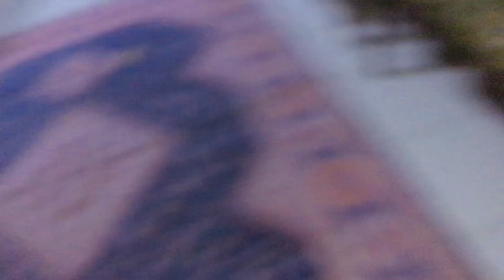5th Ramadan Mubarak ||Momos Recipe ||Momos sauce||Ramadan routine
Don’t forget to like this video if you enjoyed watching it and if you haven’t already subscribe make sure to also subscribe and click the bell icon for more interesting videos comment down below what other video you want to see next